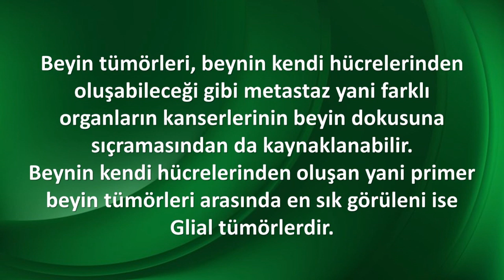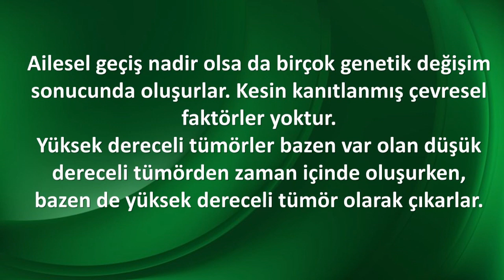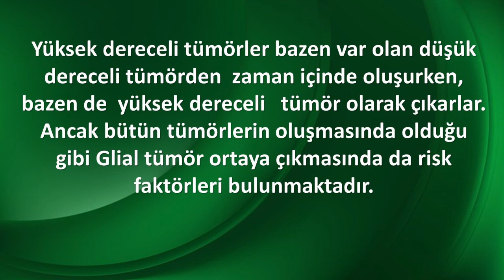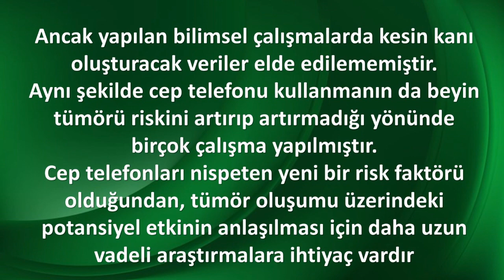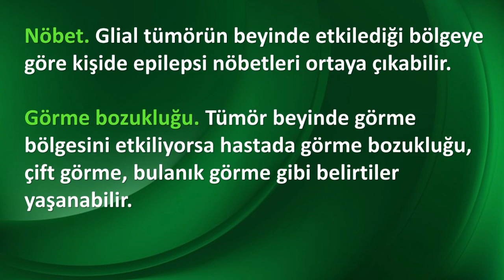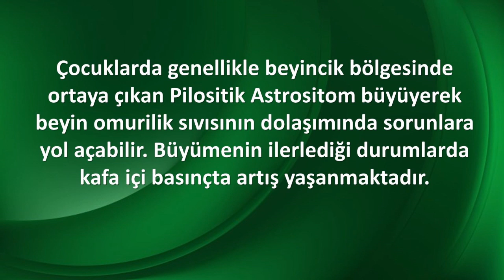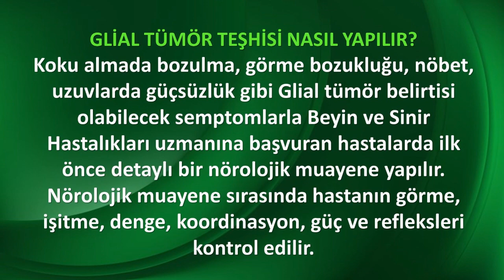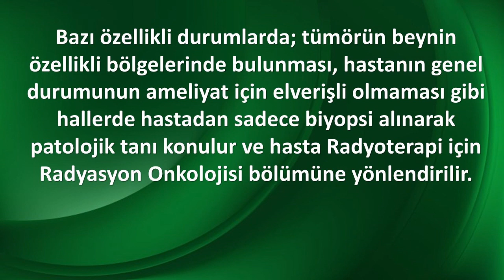GLİAL TÜMÖR BEYİN KANSERİ Nedenleri ve Tedavisi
Beyin tümörleri, beynin kendi hücrelerinden oluşabileceği gibi metastaz yani farklı organların kanserlerinin beyin dokusuna sıçramasından da kaynaklanabilir. Beynin kendi hücrelerinden oluşan yani primer beyin tümörleri arasında en sık görüleni ise Glial tümörlerdir.